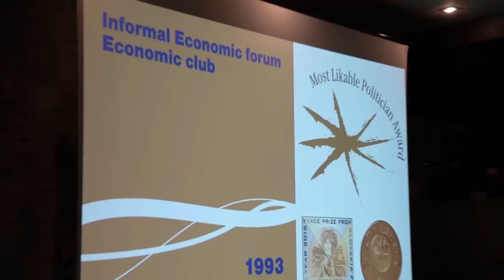ИНТЕРВЬЮ АНАТОЛИЯ ЮНИЦКОГО ПОСЛЕ ЦЕРЕМОНИИ ВРУЧЕНИЯ СЛОВАЦКОЙ МЕЖДУНАРОДНОЙ ПРЕМИИ МИРА